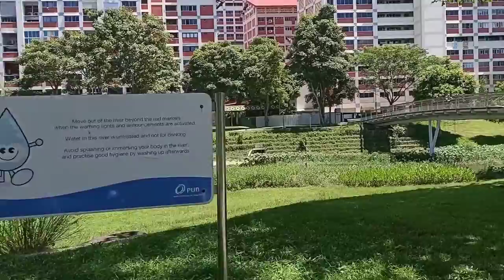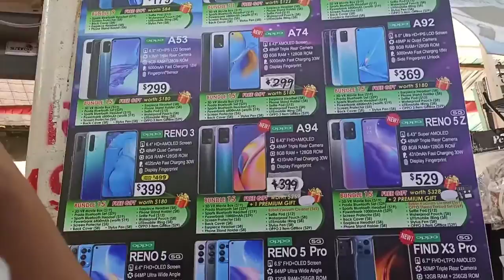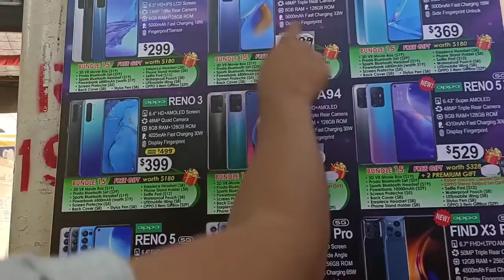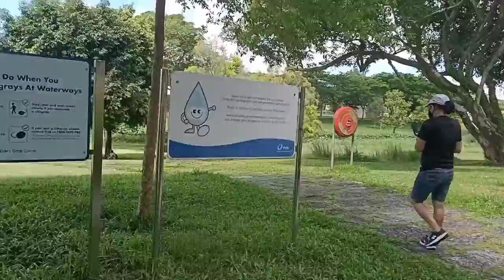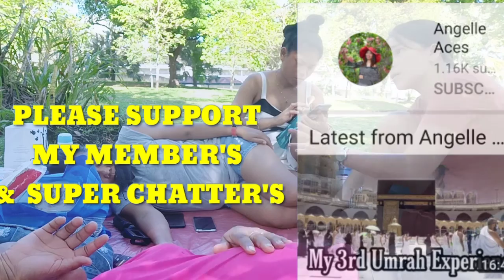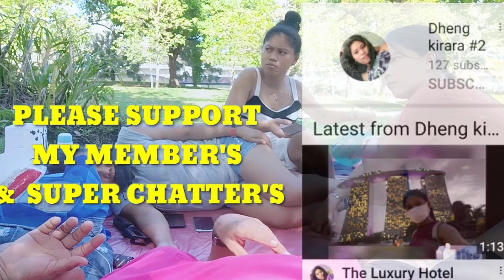Part2/Bishan-Ang Mo Kio Park/Buying phone for OFW explorer sg.